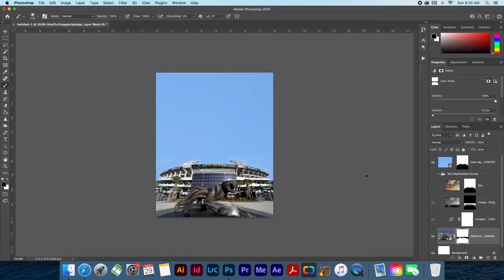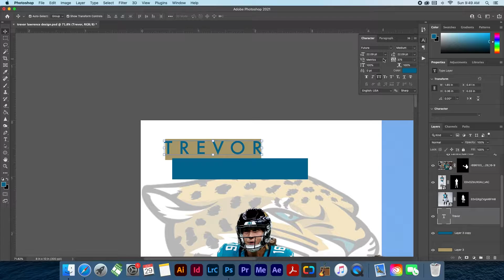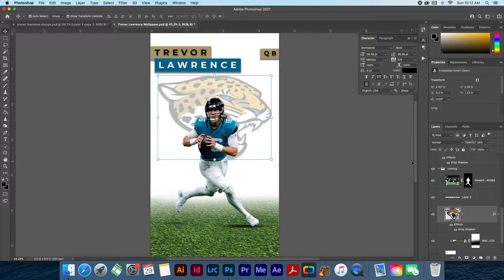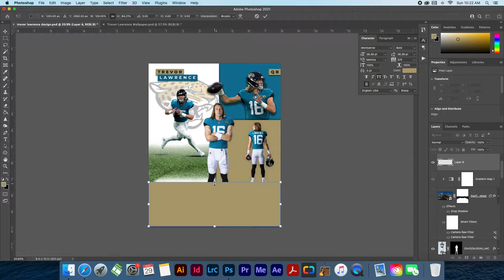Trevor Lawrence Poster/Wallpaper Design, Sport Graphic Time-lapse | Omar Torres Foto